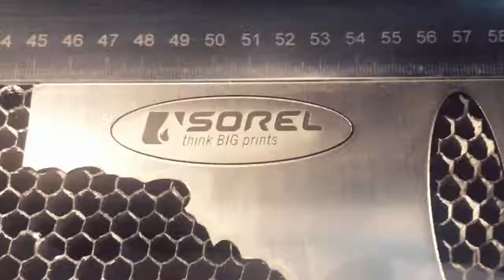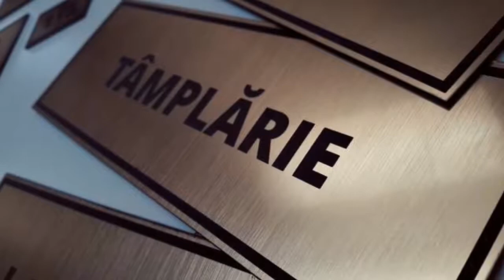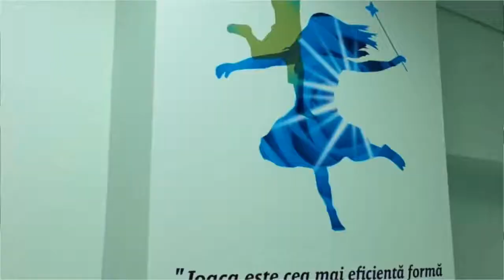Sorel think BIG prints